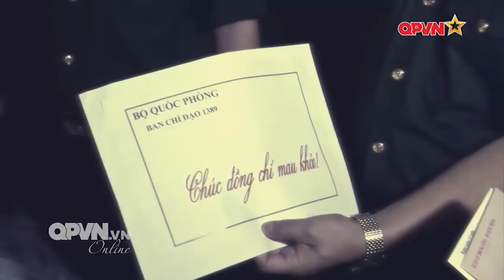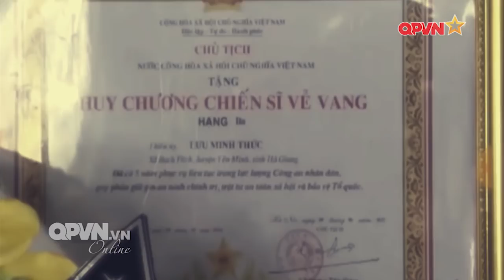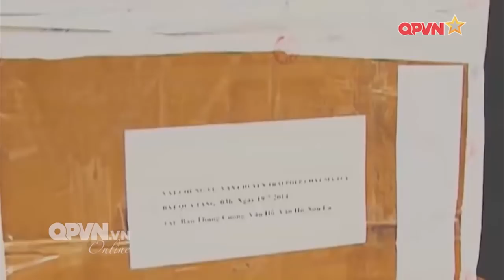Công an, Quân đội đã trở thành tấm khiên bảo vệ tội phạm?